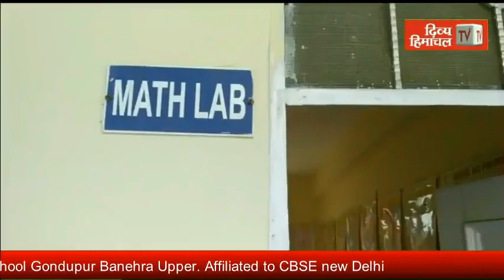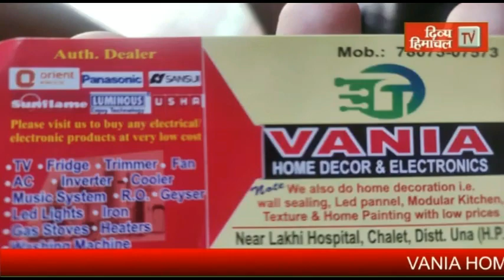"जोर लगा के हई शा", राजकीय महाविद्यालय दौलतपुर चौक में फन गेम्स का आयोजन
HimachalNews: "जोर लगा के हई शा", राजकीय महाविद्यालय दौलतपुर चौक में फन गेम्स का आयोजन

divyahimachaltv
dhtv,tvnews
local news
divyahimachalgoodmorning
khabre ftafat
divyahimachalgoodafternoon